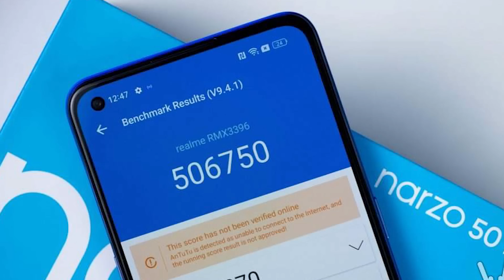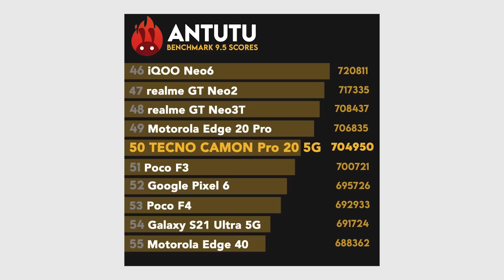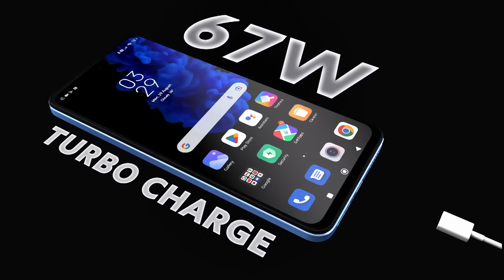Top 5 Best GAMING Smartphone under ₹20,000 in 2023 | Best Mid-Range Flagship Phone Under Rs.20000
In today's video, I am going to present five such amazing smartphones that you can buy to play games if your budget is Rs.20000

We have selected these Smartphones under 20000 which have the good battery life,better processor and amazing performance with RAM for multitasking and with 5G so that you can be future secured once you by these phones

Topic Covered:-
Best smartphones in 2023
Top smartphones you should consider in 2023